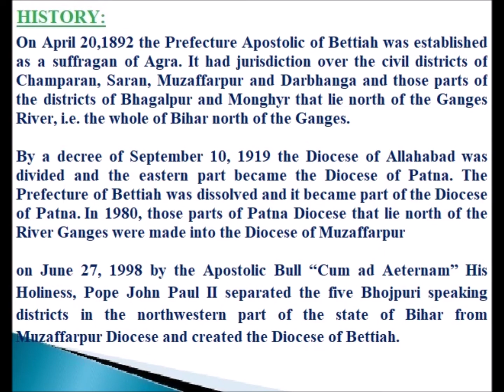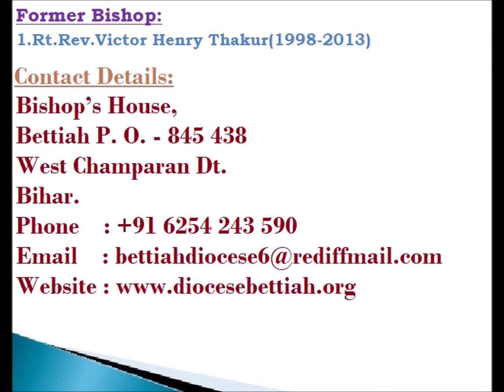CATHOLIC DIOCESES OF INDIA-116-Diocese of Bettiah(Latin)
Diocese of Bettiah (Latin Rite)

On April 20,1892 the Prefecture Apostolic of Bettiah was established as a suffragan of Agra. It had jurisdiction over the civil districts of Champaran, Saran, Muzaffarpur and Darbhanga and those parts of the districts of Bhagalpur and Monghyr that lie north of the Ganges River, i.e. the whole of Bihar north of the Ganges.
By a decree of September 10, 1919 the Diocese of Allahabad was divided and the eastern part became the Diocese of Patna. The Prefecture of Bettiah was dissolved and it became part of the Diocese of Patna. In 1980, those parts of Patna Diocese that lie north of the River Ganges were made into the Diocese of Muzaffarpur
on June 27, 1998 by the Apostolic Bull “Cum ad Aeternam” His Holiness, Pope John Paul II separated the five Bhojpuri speaking districts in the northwestern part of the state of Bihar from Muzaffarpur Diocese and created the Diocese of Bettiah.